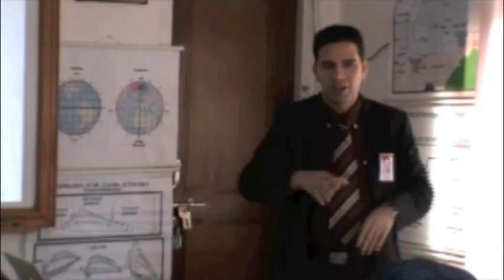Ultralight training flight.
Sports/Recreation Aviation Training Organization (Ultralight Pilot Training)
Whatever your goal or dream may be, Avia Club Nepal Flight Training School can guide you through the wonderful world of ultralight aviation. Avia Club Nepal Flight Training School's main objective is to create safe, proficient ultralight pilots as well as to provide quality aircraft for you. The students will be trained in a very reliable aircraft airborne.
Our chief instructor has 30 years of flying experience and is backed up by two assistant instructors to help you. We will make your training a pleasurable experience.
High Altitude flight training
To upgrade previous flying experience by flying in different terrains we offer trainings in fix wing ultralights at high altitude (12,500 ft) in the Himalayas.